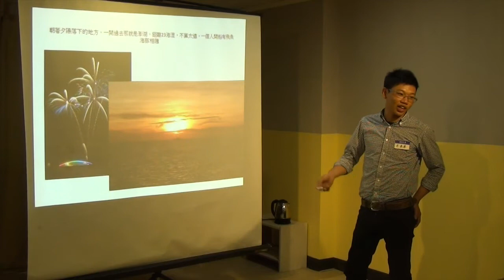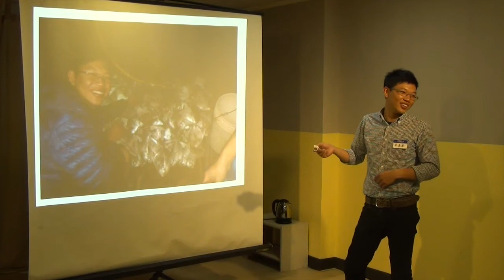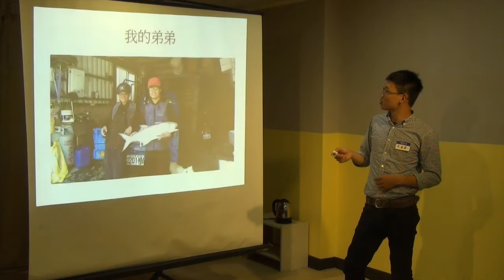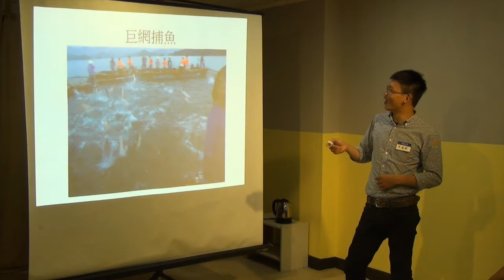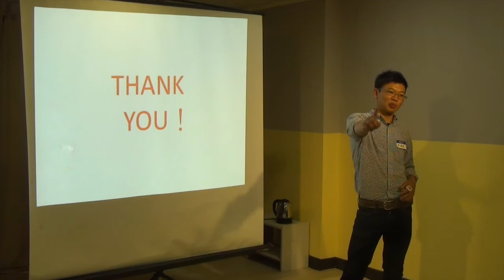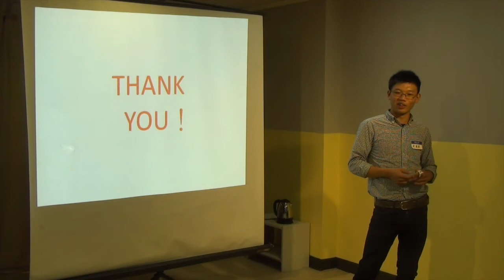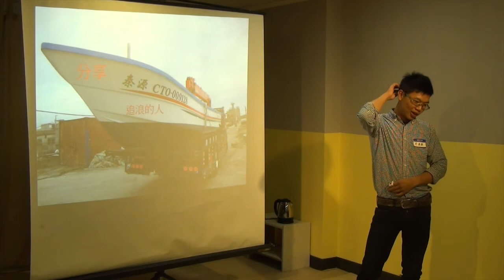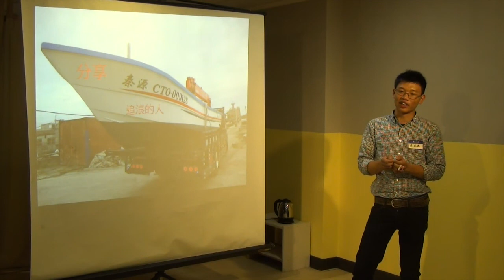交點基隆Vol 2 - 許秦源 - 那些年我出海捕魚的日子